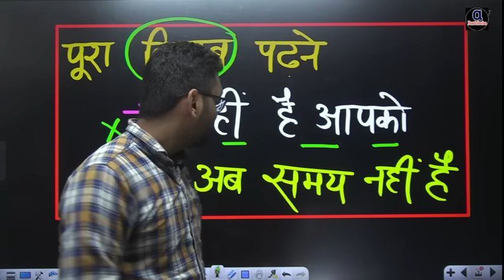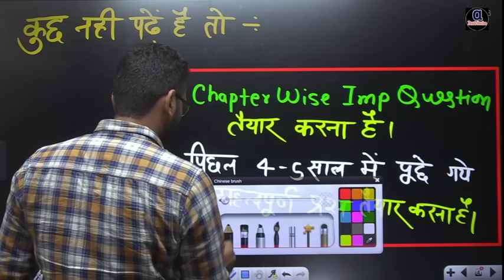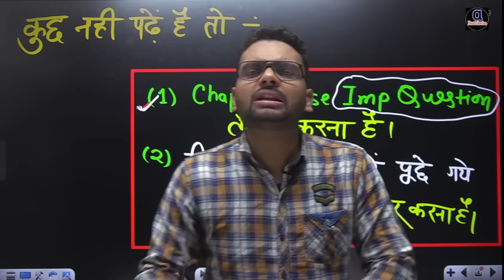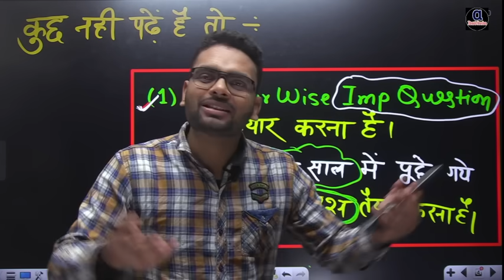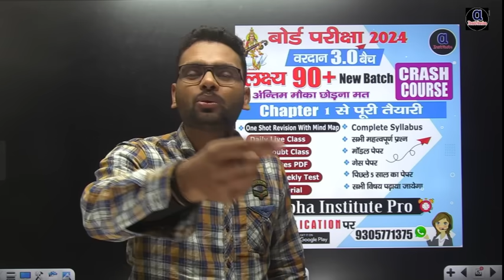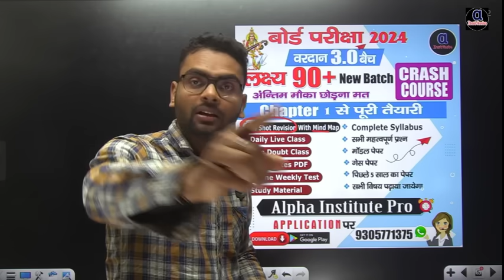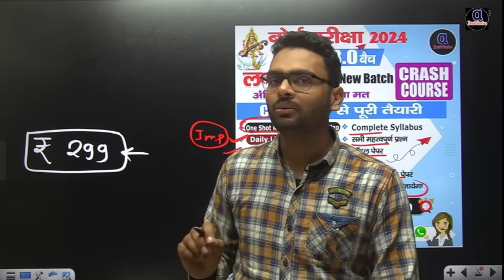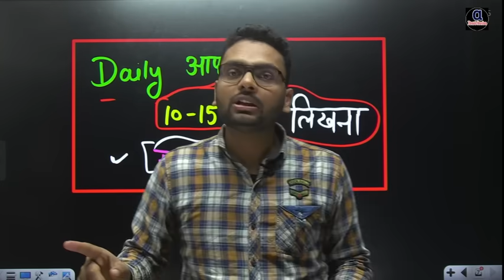कमजोर छात्र जनवरी में पढ़ाई कैसे करे,/last month strategy for class 12,/preparation board exam 2024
वरदान बैच से जुड़कर करें सभी विषय की पूरी तैयारी 0 से 90% की

january se padhkar kaise top kare 2024 me,
january se matric ki taiyari kaise karen,
january se topper kaise padhte hai,
2024 board exam me top kaise kare,
class 12 topper kaise bane,
january se padhkar 90% marks kaise laye,
january se kaise pade 2024,
january se padhai kaise kare,
study plane from January  for board exam 2024,
2024 board exam me top kaise kare,